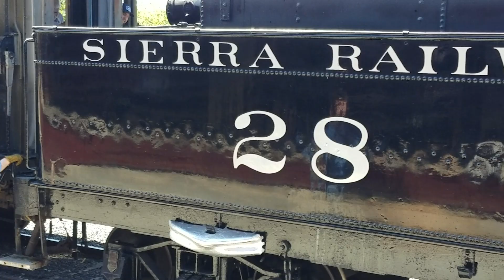Sierra Railway #28 Couples Up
A rare double header steam run concluded the National Narrow Gauge Convention in Sacramento, California.  Visitors were bussed to the Sierra Railway in Jamestown, in the foothills of the Sierras.  In this video, consolidation #28, a standard gauge oil burner, was backed up and coupled to the morning train.  Watch the brakeman's hand signals and nonchalant attitude.